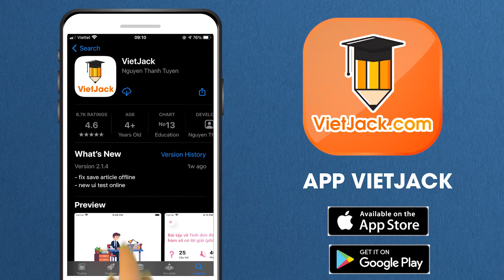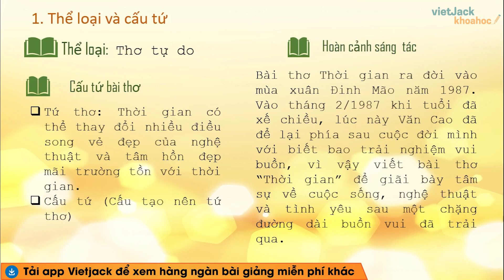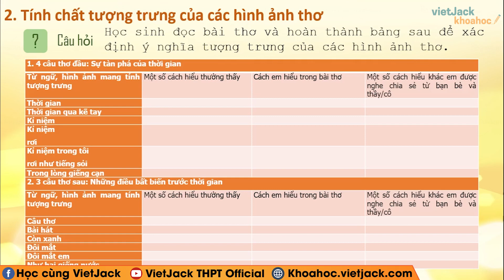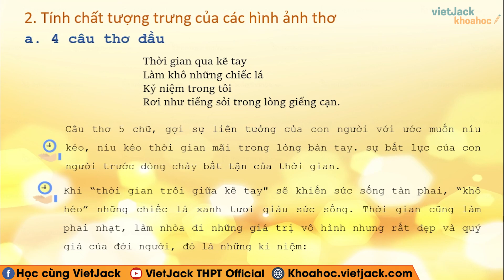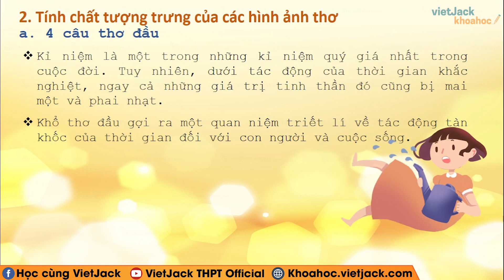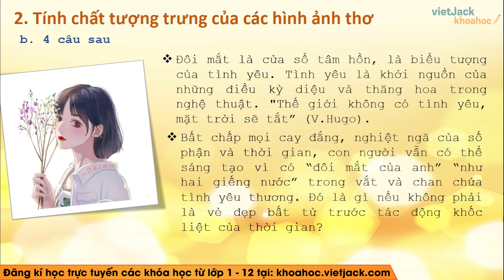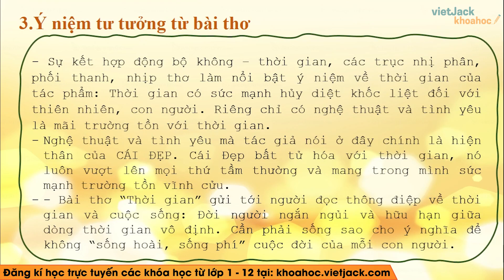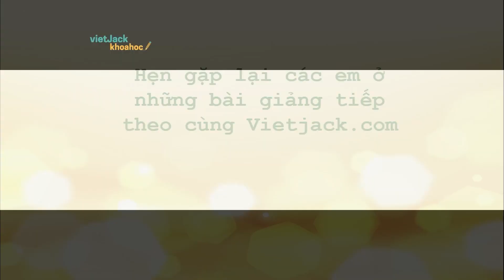Thời gian Ngữ văn 11 Kết nối tri thức - Cô Trang Thủy (HAY NHẤT)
Ngữ văn 11 - Kết nối tri thức - Thời gian - Cô Trang Thủy (HAY NHẤT)

Thời gian là bài học quan trọng trong chương trình Ngữ Văn 11 - Kết nối tri thức. Trong bài giảng này, cô sẽ giúp các em tìm hiểu tất cả các kiến thức trọng tâm nhất bài học, đồng thời hướng dẫn các em giải các câu hỏi của bài học. Các em chú ý theo dõi bài học cùng cô nhé !

Bài học hôm nay gồm những nội dung sau:
00:00 Giới thiệu
00:25 Khởi động
01:10 I. Hình thành kiến thức
14:07 II. Luyện tập